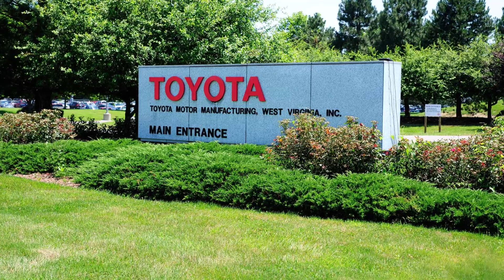Wow! Toyota Is Investing Hundreds of Millions in V6 Engine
Toyota's move may seem out of step with the industry's march towards electrification, but consumers still want more V6 engines.

"It's not all hybrids and electric cars, folks. Far from it. In fact, Toyota needs more gasoline-powered engines, and not its most frugal inline-fours either. On Thursday, the automaker said it's making a $210 million investment into its plant in Buffalo, West Virginia, to increase the output of V6 engines," writes Sean Szymkowski in the Road Show.

Also, posted on a dedicated page of Subaru's Japanese website, the photo shows the caption, "Let's make ever-better cars together!" accompanied by an image of each company's logo. We're presumably looking at the front end of a car. Scrolling down reveals that it will be presented by the head of Toyota's go-fast Gazoo Racing division.

Autoblog's Ronan Glon explains "what immediately comes to mind is the long-awaited next-generation 86. Subaru unveiled the second-generation BRZ in late 2020, and we can't wait to drive it, but we haven't seen Toyota's version of the car yet. Unverified reports claim that it has been delayed until 2022 at the earliest to give engineers time to differentiate it from the Subaru model. If they're true, the coupe isn't what Toyota and Subaru will jointly unveil in April. It also seems slightly odd that Toyota would ask for Subaru's help in presenting the 86 to the world, let alone underline the connection."

Toyota now owns a 20 percent stake in Subaru Corporation, and the smaller automaker will tap Toyota and its fast resources to build the new all-electric SUV. The new Subaru model will come into focus as Toyota's concept debuts next month in Shanghai, China.